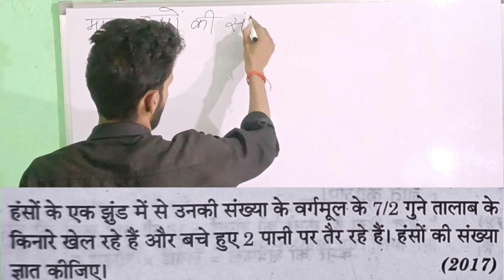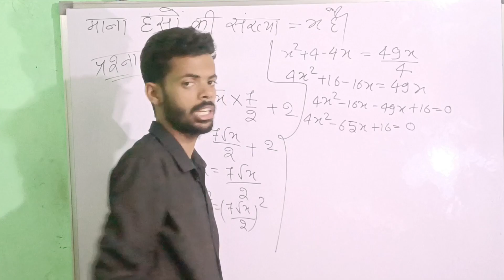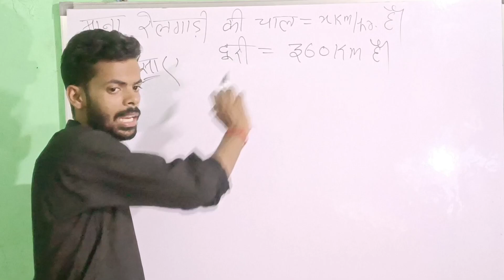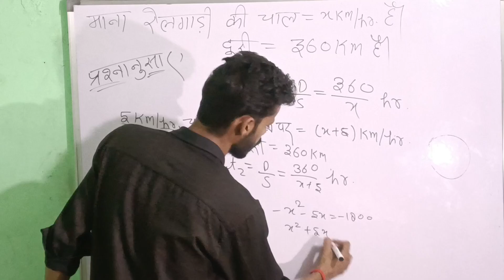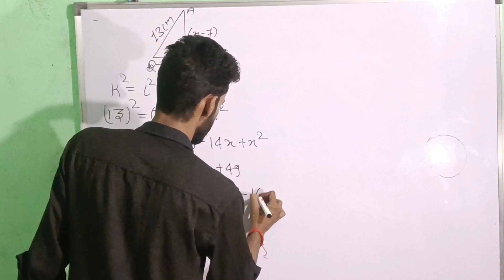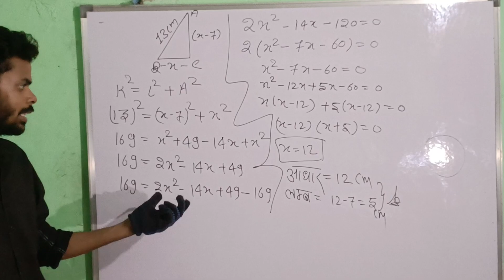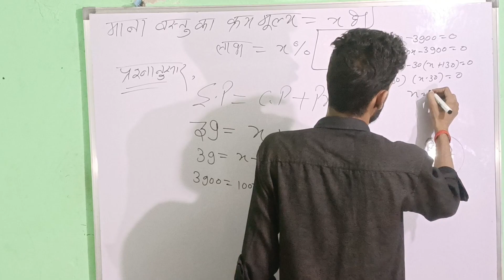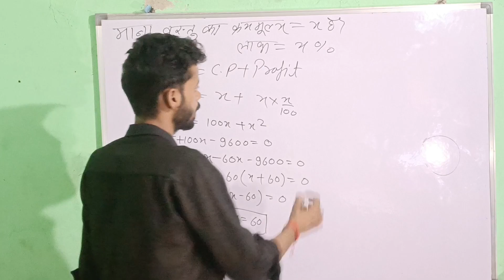Language Wale Questions By Mohit Sir Part:-06